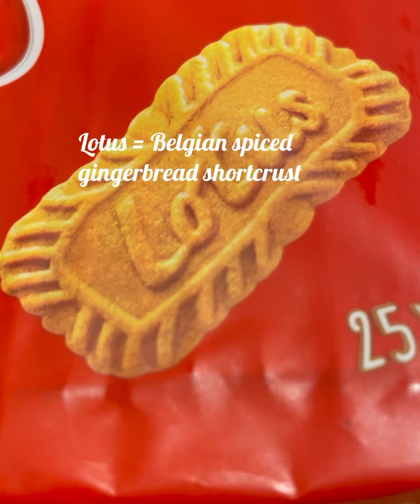Lotus Biscoff | A TASTE LIKE NO OTHER | लोटस बिसकोफ़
Lotus Biscoff - What is Lotus Biscoff and why is everyone suddenly obsessed with it like Dalgona coffee ?

I first tried this in an airline’s business class many many years ago. I almost forgot about it untill it started showing up all over Instagram and YT - as usual I did a bit of research on social media.

Every  Instagram story, every  Youtube video tutorial is offering up a variety of ways to use Lotus Biscoff.
Why is everyone so obsessed with it? I decided to buy it and try it as it comes out of the pack without messing up with the original taste.
If you love very sweet snacks then this will be your favourite. I found it too too sweet however with a cup of unsweetened tea it’s good 👍 I love the caramelised taste and mild cinnamon ginger flavour and it’s crunchiness is  just perfect for dipping into hot tea ☕️

It tastes great. I am not a fan of biscuits but this one is something I would certainly buy again and keep at home because it is individually packed and easier to carry along for long drives.